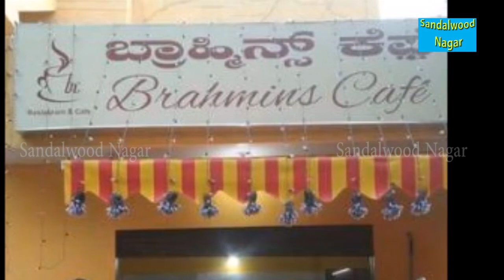ಸಿದ್ಧಾರ್ಥ ಸಾವನ್ನಪ್ಪಿದ ಕಾರಣ ಈ ಹೋಟೆಲ್ ನಲ್ಲಿ ಉಚಿತ ಕಾಫಿ | Siddhartha coffee day | Coffee Hotel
this hotel gave free coffee ,what is the reason
Siddhartha coffee day | Coffee Hotel